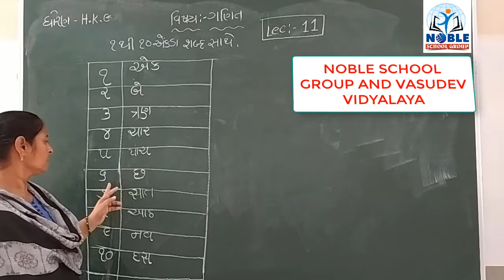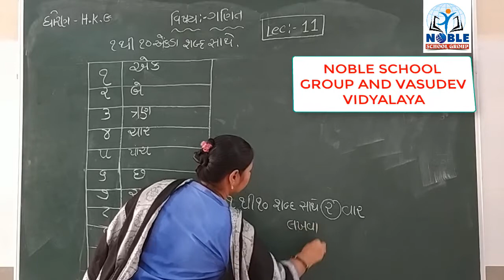STD-H.K.G (ગણિત) (LECTURE-11)